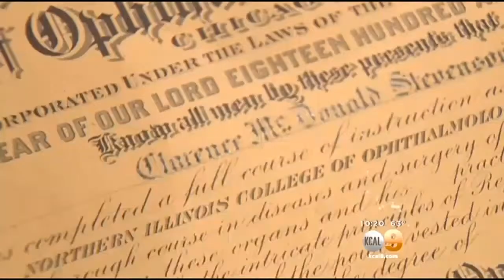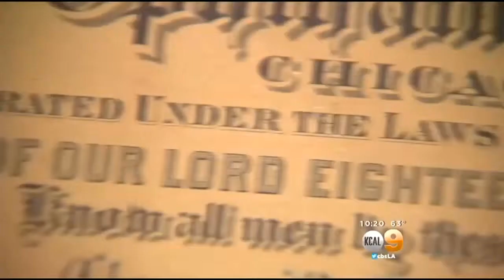119-Year-Old Diploma Reunited With Relatives Of Deceased Recipient